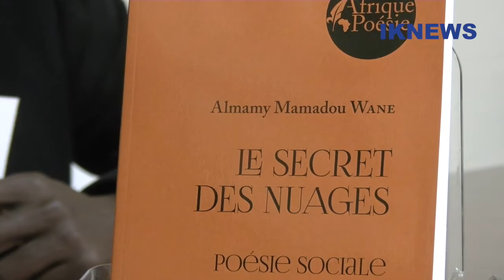Emission: " Les Protéines de l'Esprit" . Rencontre avec Almamy M. Wane "Le Secret des Nuages"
" Les Protéines de l' Esprit" est votre émission littéraire qui donne la parole aux écrivains... Dans ce numéro Iknews fait un zoom sur Almamy Mamadou Wane, poète, écrivain, auteur: le Secret des Nuages Poésie sociale , éditions l'Harmattan. Nous l'avons rencontré à Paris ce lundi 3 octobre à l'occasion de la sortie de son nouveau livre: Le Secret des Nuages Poésie sociale. Une occasion pour certains, de découvrir l'Homme et son nouveau bijou.
Ibra Khady Ndiaye